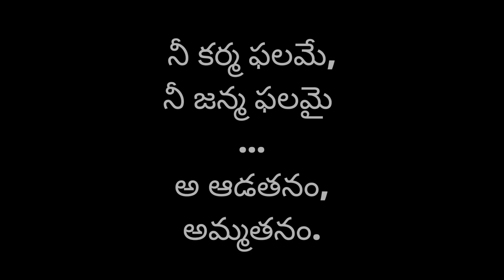Mom | Mother's day | NISARGAH | advaita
Poetry glimpse on Mother's day.
Video is made to greet mother's day celebrations.
Full poetry on mother is available on instagram advaita account, check there.
Link to the post is given below...